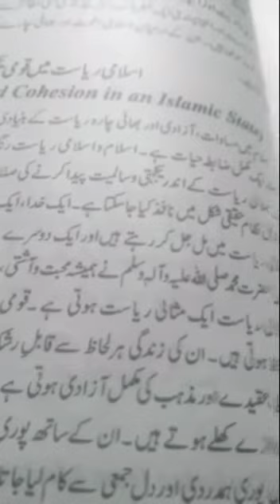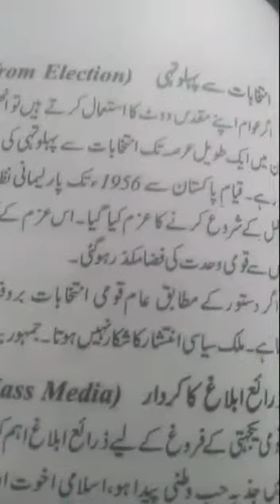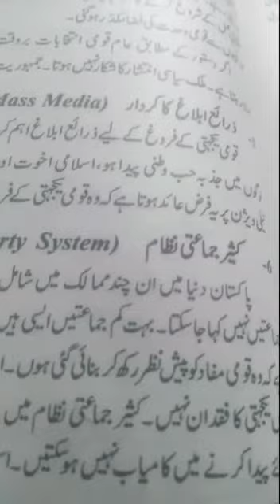2nd year lecture 9 civics